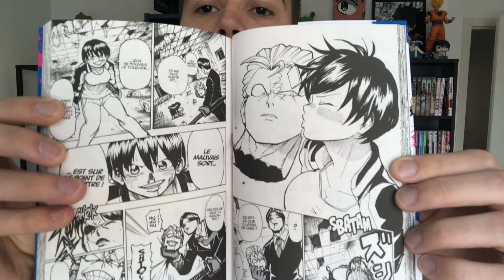BILAN LECTURE MANGA - OCTOBRE 2021 - très compliqué...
Qui dit Dimanche dit… nouvelle vidéo! Et aujourd’hui je vous partage mon bilan lecture d’Octobre 📖
Vous verrez ce que je pense de certains manga, certains tomes et peut-être que ça vous aiguillera pour vos prochaines lectures 🥰

Voilà voilà, allez je vous laisse avec la vidéo! Bon visionnage 😉